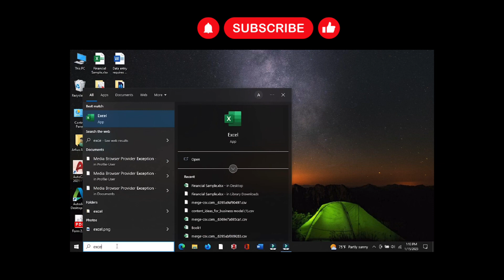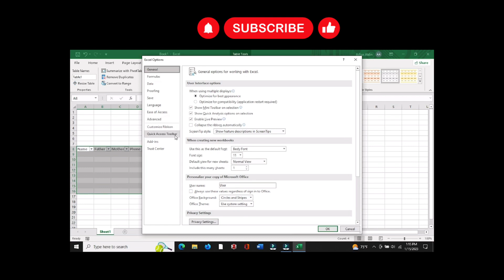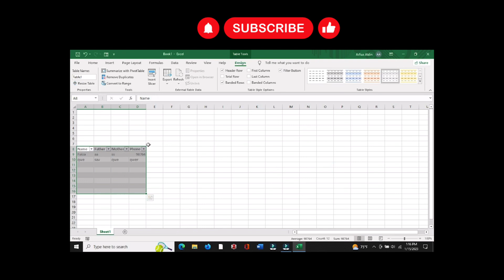exceltips ডাটা_এন্ট্রি ফ্রিল্যান্সিং ই_ফ্রিল্যান্সিং_ডটকম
ডাটা এন্ট্রি এক্সেল ট্রিক্সস।
ফ্রিল্যান্সিং শিখতে যোগাযোগ করুনঃ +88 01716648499
অফিসঃ ৩৫/২ মনিপুরী পাড়া, খামারবাড়ি , ফার্মগেট, ঢাকা-১২১৫।